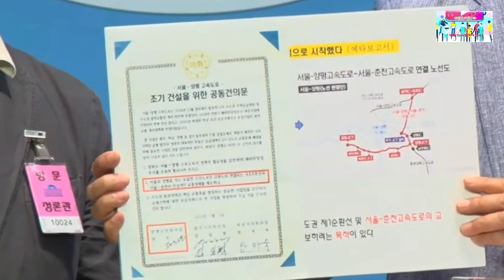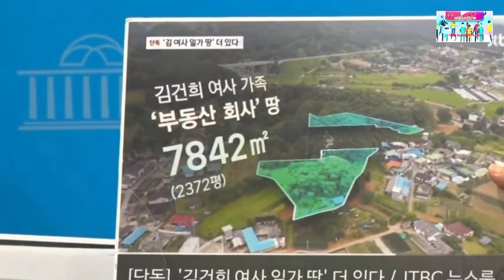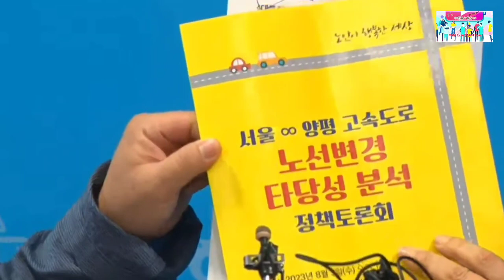2023.8.3일 대통령 처가 고속도로 게이트 진상조사 기자회견@everyone